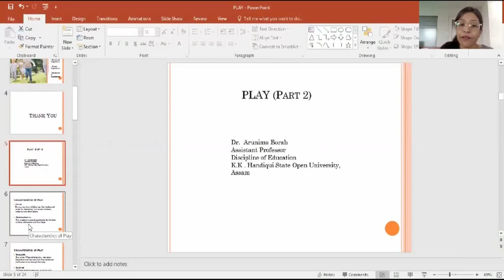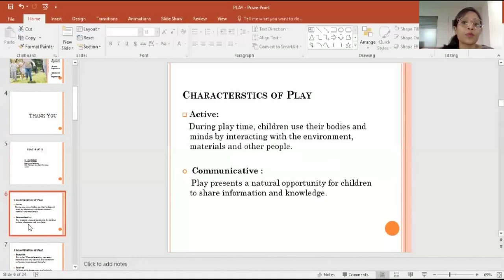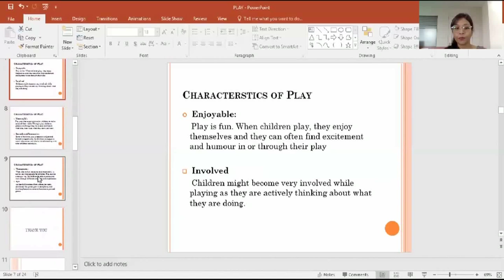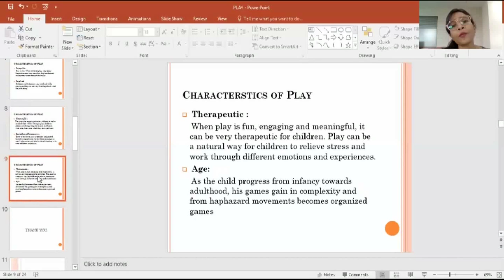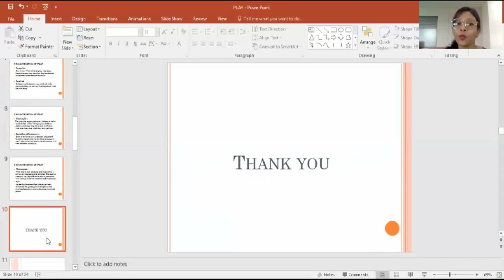Course 5 Module 4 "Play" _Part 2